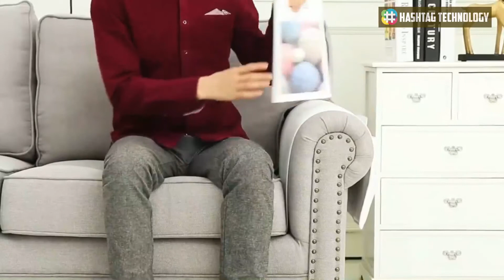Best Space Saving Ideas For Small Apartment | Smart Furniture - Space Savind Ideas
Life is in a tiny home can be tough with all the furniture. So that's why today we have collected best space saving thing for small apartments.
Smart Furniture - Space Saving Ideas.

LINKS:
METAL ORGANIZER BASKET
➤➤ Pantry Maid - Can Organizers
➤➤ Compact Closet Organizer
➤➤ Cupboard Store
➤➤ Ladder Chair 2 in 1
➤➤ Smart Storage
➤➤ Space Saving Table
➤➤ Mobile Kitichen Table
➤➤ Slim Shelf Rolling Storage
➤➤ Drawer Type Shoe Box
➤➤ Bathroom Wall Hanging Small
➤➤ Folding Table
➤➤ Storage Stairs
➤➤ Armrest Organizer for Sofa